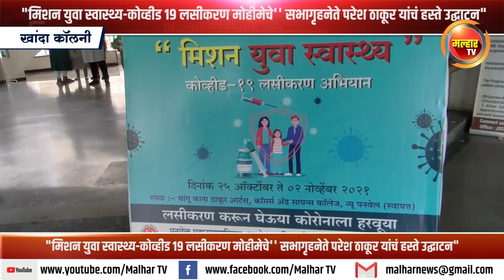"मिशन युवा स्वास्थ्य-कोव्हीड १९ लसीकरण मोहीमेचे'' सभागृहनेते परेश ठाकूर यांचं हस्ते उद्घाटन"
जनार्दन भगत शिक्षण प्रसारक संस्थेच्या चांगु काना ठाकूर महाविद्यालयात आयोजित "मिशन युवा स्वास्थ्य-कोव्हीड १९ लसीकरण मोहीमेचे'' सभागृहनेते परेश ठाकूर यांचं हस्ते उद्घाटन"